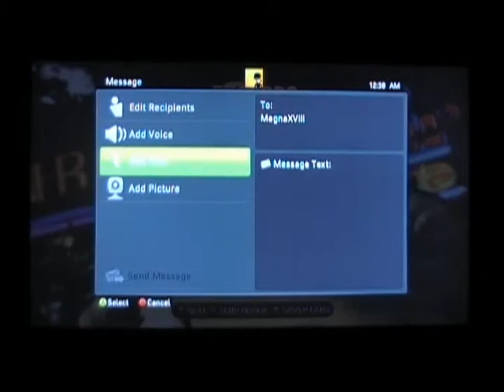Street Fighter: number 21 (Ken, Gouken)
I feel so rejected.